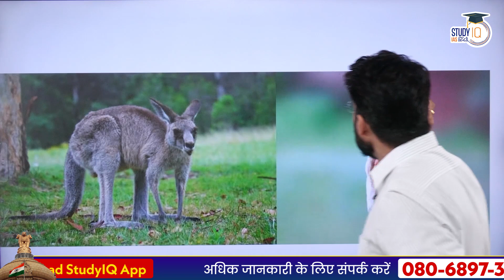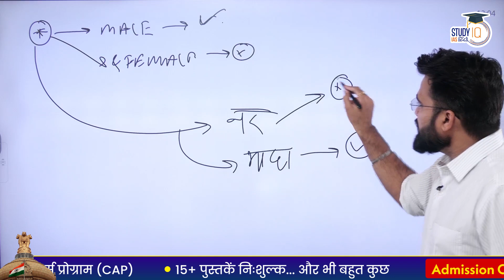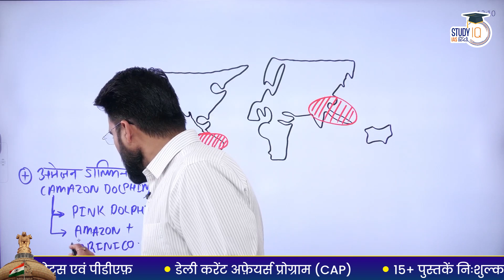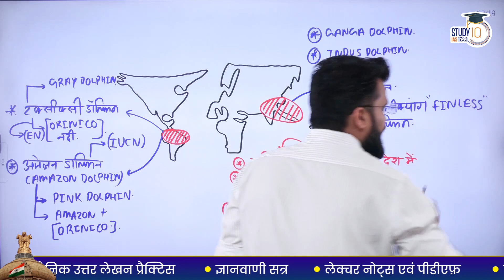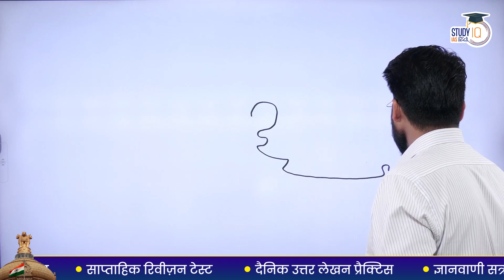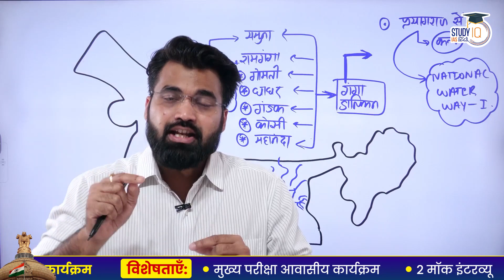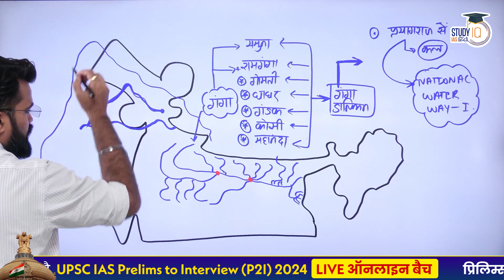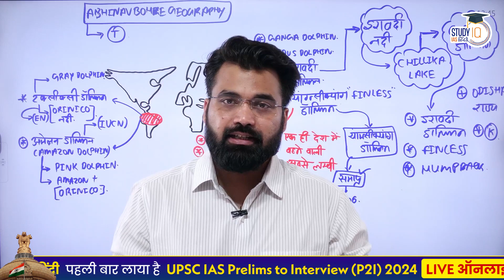Gangetic Dolphin- Sexual Dimorphism | Ganga River | UCN | Abhinav Bohre l StudyIQ Hindi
बैच 23 अगस्त 2023 से शुरू हो रहा है | बैच का समय सुबह 6:00 PM

In this video Abhinav sir will going to discuss about the Ganga dolphin and other river dolphin for world also provides knowledge about IUCN red data book.
In series we are trying  to add effort to make the hindi medium content more and more enrich with not only conventional but also related with the current affairs.
Also to make the answer of our student more advance as compare to the students those who only put the conventional data in their answers.